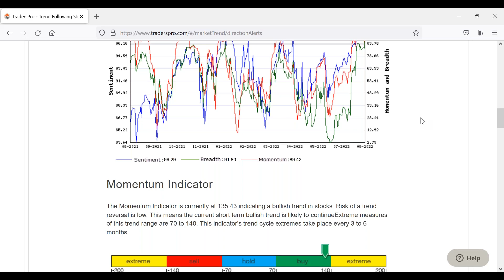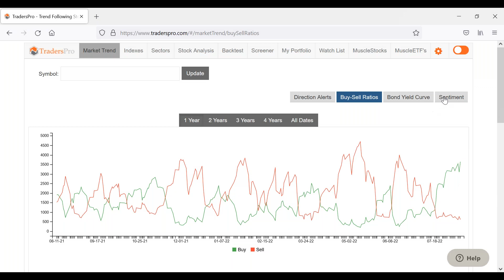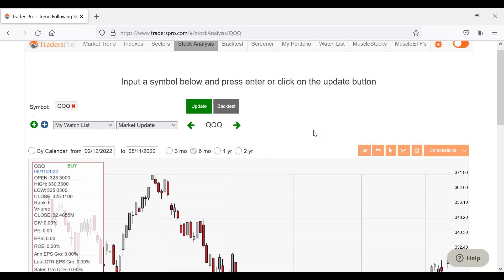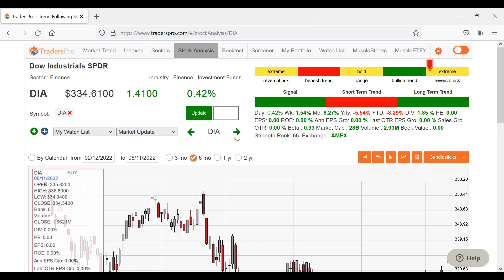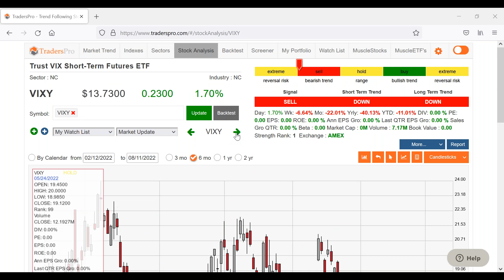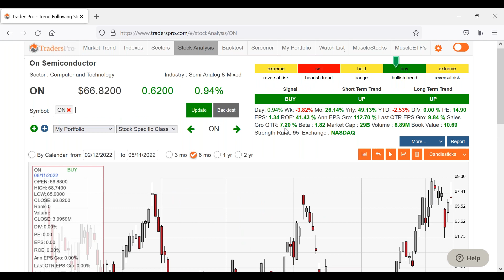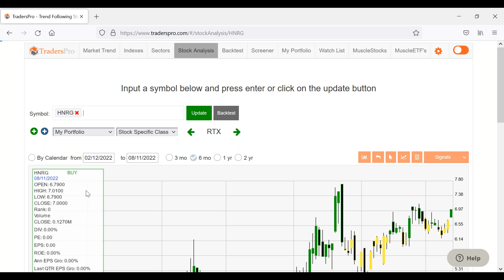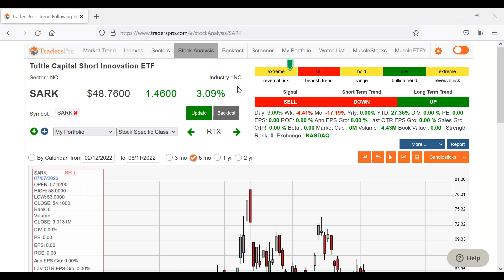Stock Specific Analysis Chart Pattern Trend Analysis 081122